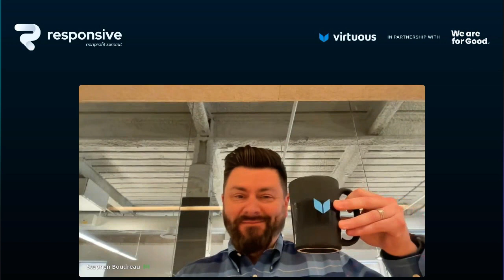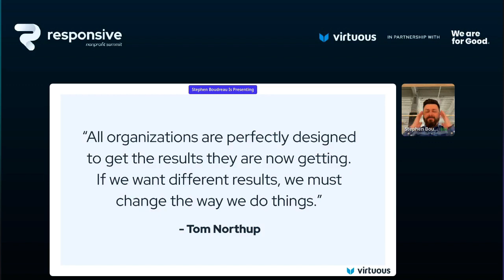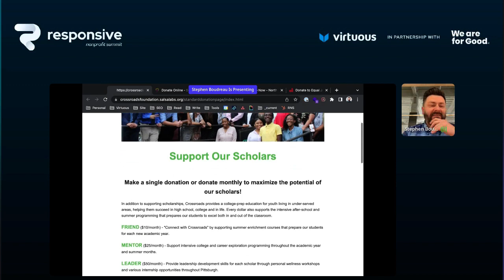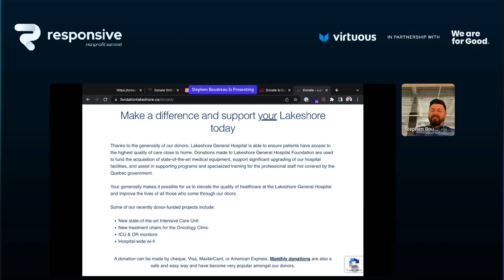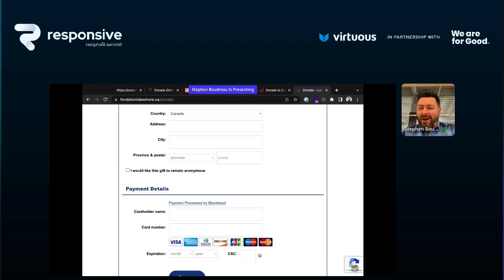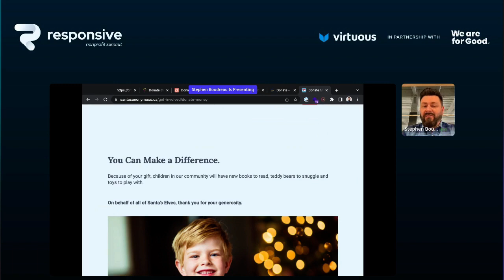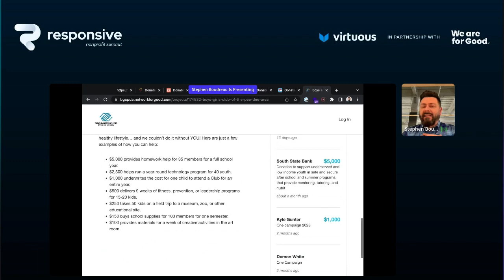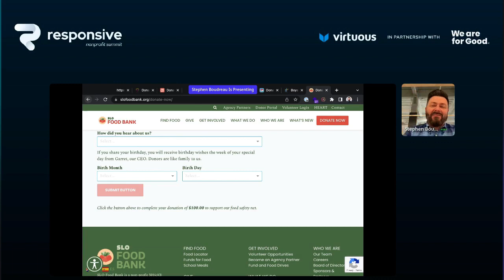The Online Giving Breakdown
What does it really mean to optimize your online giving?

Raising more money online isn’t magic. It’s the result of optimizing your processes and platforms to get better and better results.

The choices you make about each element of the experience have the potential to inadvertently demotivate, confuse, or alienate your donors. Or, they can motivate donors and demonstrate the value of giving.

During this session, Stephen Boudreau offers quick advice for nonprofit leaders who want to grow online giving. With a combination of real-life critiques and the latest research, this session gives practical suggestions and the reasons you should try them.

Stephen Boudreau, VP, Virtuous Software +  Co-Founder, RaiseDonors